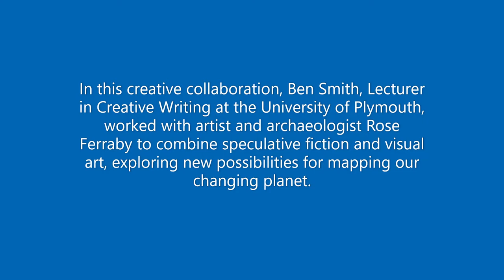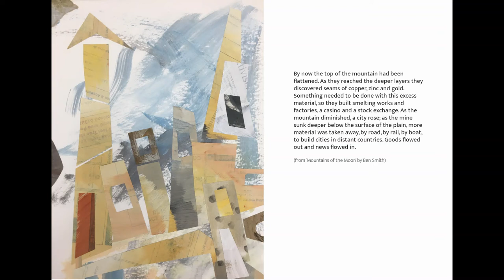Mapping the Anthropocene artwork by Rose Ferraby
In this creative collaboration, Ben Smith, Lecturer in Creative Writing at the University of Plymouth, worked with artist and archaeologist Rose Ferraby to combine speculative fiction and visual art, exploring new possibilities for mapping our changing planet.

The project draws on a wide-ranging tradition of maps and travelogues, from aboriginal ‘dreamings’ to geological surveys and explorers’ accounts of ‘phantom islands’ and imagined trade routes across an Arctic free of ice. Rose and Ben explored how these historic techniques and discourses – with their tall tales and shifting truths – could be adapted to provide new ways of engaging with the current uncertainty of climate change, offering new and unexpected insights into the very real but no less bewildering landscapes and seascapes of the Anthropocene.

Ben and Rose are developing this project into a book and a series of public exhibitions for 2022.